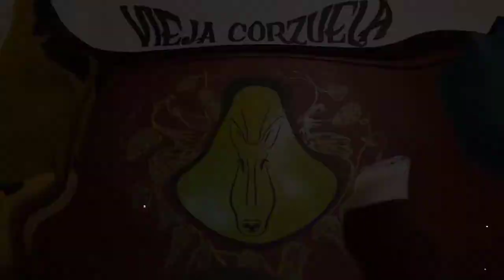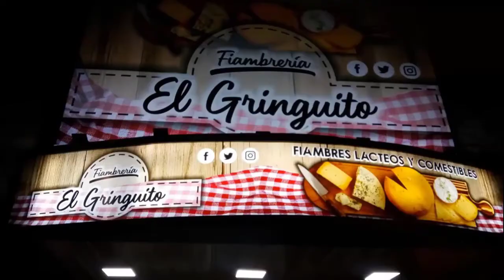Chutiando | Adivinando♪ vs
Los martes a las 22:00, te esperamos en Chutiando a través de IndiscutidosTv (FacebookLive y Youtube) con el mejor resumen semanal de la LigaJujeña.

En la oportunidad, te compartimos el nuevo desafío:Adivinando con Victoria Marín, jugadora de GyEJujuy.

¿Cómo le habrá ido? 🤔

¿Querés colaborar con nuestro canal de Youtube?
Hacelo a través de MercadoPago.